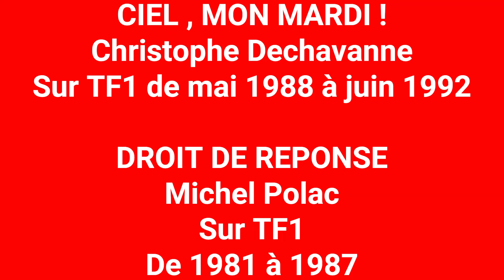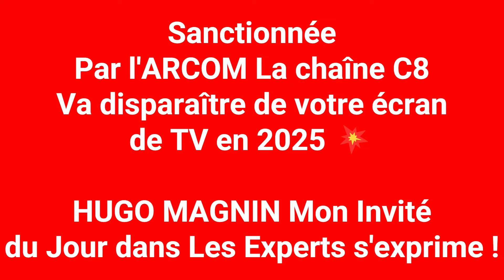Interview sur la décision de L'ARCOM de ne pas reconduire la Chaîne TV C8